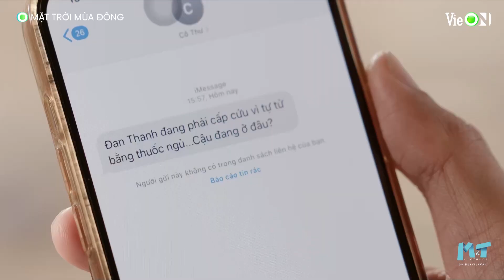Mặt Trời Mùa Đông Tập 13 | Minh Huy và Nhã Lan ngày càng thân thiết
Bộ phim Mặt Trời Mùa Đông phát trên ứng dụng VieON lúc 20h Thứ 6 - Thứ 7 hàng tuần, từ ngày 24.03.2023
Xem lại trên Youtube M&T Pictures